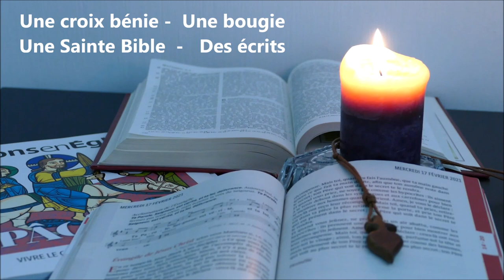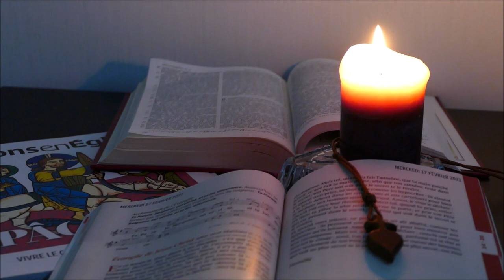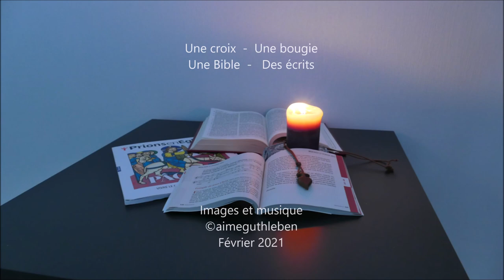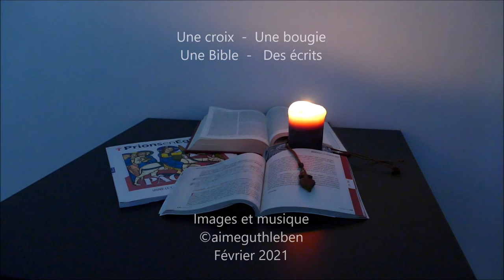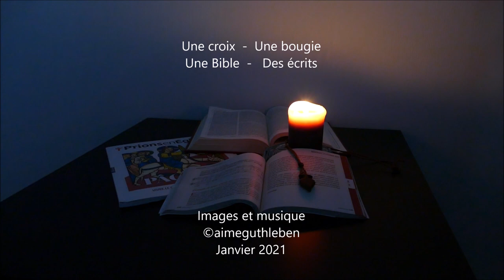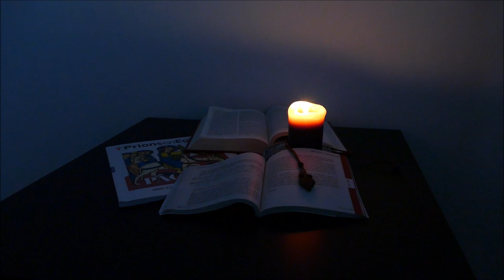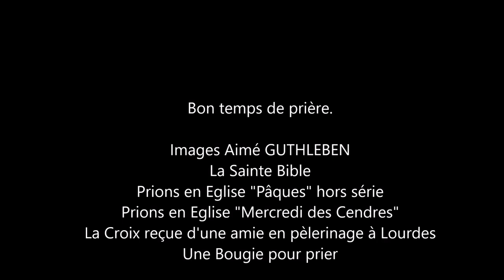Un temps pour le Carême - Eine Zeit für die Fastenzeit - A time for Lent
Nous avons souvent besoin de temps, du temps pour travailler, ranger, cuisiner, effectuer les tâches ménagères, faire des choses multiples et être présent pour de nombreuses personnes mais souvent nous oublions de prendre du temps pour nous, même pour prier.

Effectivement, le temps du Carême a débuté ce Mercredi des Cendres le 17 février et nous emporte pendant ces 40 jours vers le temps de Pâques. Il y a presque un an, j’espérais tellement de choses ; pourtant nous avons été mis à l’épreuve les uns et les autres à travers le monde, nous avons dû changer nos habitudes, modifier nos plans faits à l’avance, mais le temps manquait encore. Avons-nous fait toutes les choses prévues ? Je ne pense pas, car nous nous sommes habitués à présent, à vivre autrement et encore pour un temps.

Mais il y a une chose que chacun peut faire, allumer une bougie, et prier. Avoir Espérance et Foi, réciter une Prière, et évidemment prier pour ceux qui ne sont plus présents, sans oublier les malades, les délaissés de la vie, prier pour toute cette foule qui cherche une route et qui trouvera le Chemin, la Vérité et la Vie avec Dieu. Ainsi donc je vous propose de vous accompagner avec ce temps musical ; avec une bible, une bougie, une croix, des textes et informations que vous trouverez sur le site EGLISE CATHOLIQUE gratuitement sur internet

Je vous invite à trouver du temps, un endroit particulier aussi, si vous le pouvez pour prier ; en cheminant durant cette période particulière, cela sans en oublier l’essentiel. Bien à vous en Christ.
Aimé GUTHLEBEN ( Images, mon endroit de Prière du Mercredi des Cendres )

Hello everyone.
We often need time, time to work, tidy up, cook, do multiple things and be around for many people, but often we forget to take time for ourselves.
Indeed, the season of Lent began this Ash Wednesday on February 17 and takes us during these 40 days towards the time of Easter. Almost a year ago, I was hoping for so much; yet we were tested one and the other across the world, we had to change our ways, modify our pre-made plans, but time was running out. Did we do all of the things planned? I don't think so, because we have become accustomed now to living differently and still for a while. But there is one thing anyone can do, light a candle, and pray. To have Hope and Faith, to recite a Prayer, and of course to pray for those who are no longer present, without forgetting the sick, the neglected by life, to pray for all this crowd who are looking for a road and who will find the Way, the Truth and the Life with God. So I suggest you accompany you with this musical time; with a bible, a candle, a cross, texts and information that you will find on the CATHOLIC CHURCH website for free on the internet
I invite you to find time, a special place too, if you can, to pray; by walking during this particular period, without forgetting the essential. Yours in Christ. Aimé GUTHLEBEN

Wir brauchen oft Zeit, Zeit zum Arbeiten, Aufräumen, Kochen, für verschiedene Dinge und für viele Menschen da zu sein, aber oft vergessen wir, uns Zeit für uns selbst zu nehmen.
In der Tat begann die Fastenzeit an diesem Aschermittwoch am 17. Februar und führt uns während dieser 40 Tage in Richtung Ostern. Vor fast einem Jahr hatte ich auf so viel gehofft; Trotzdem wurden wir auf der ganzen Welt getestet, wir mussten unsere Wege ändern, unsere vorgefertigten Pläne modifizieren, aber die Zeit lief davon. Haben wir alle geplanten Dinge getan? Ich glaube nicht, weil wir uns jetzt daran gewöhnt haben, für eine Weile anders und still zu leben. Aber es gibt eine Sache, die jeder tun kann, eine Kerze anzünden und beten. Hoffnung und Glauben zu haben, ein Gebet zu rezitieren und natürlich für diejenigen zu beten, die nicht mehr anwesend sind, ohne die Kranken zu vergessen, die vom Leben vernachlässigt werden, für all diese Menschen zu beten, die einen Weg suchen und finden werden der Weg, die Wahrheit und das Leben mit Gott. Ich schlage vor, Sie begleiten Sie mit dieser musikalischen Zeit. mit einer Bibel, einer Kerze, einem Kreuz, Texten und Informationen, die Sie auf der Website der CATHOLIC CHURCH kostenlos im Internet finden
Ich lade Sie ein, Zeit zu finden, einen besonderen Ort, um zu beten, wenn Sie können; durch Gehen während dieser bestimmten Zeit, ohne das Wesentliche zu vergessen. Dein in Christus. Aimé GUTHLEBEN

Composition, arrangement, interprétation,  enregistrement, mastering
Instrument - Digital Workstation  - Enregistreur multipiste externe

Images/Réalisation A. GUTHLEBEN